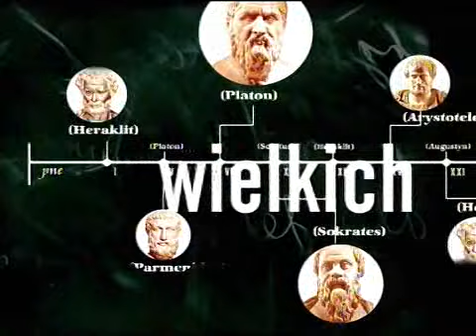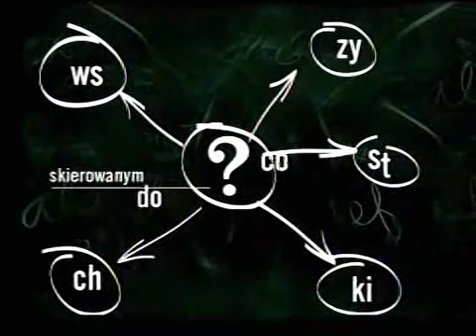O co nas pytaja wielcy filozofowie Sokrates, odc 1, cz 1 wideo2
Wykład Leszka Kołakowskiego o Sokratesie cz 1.